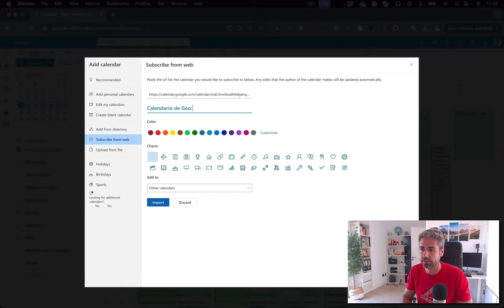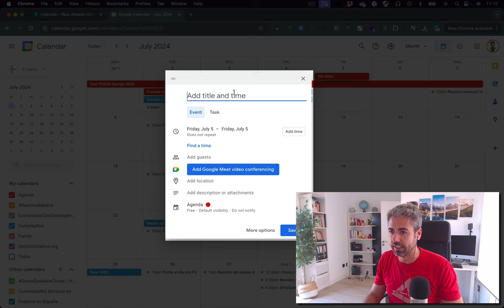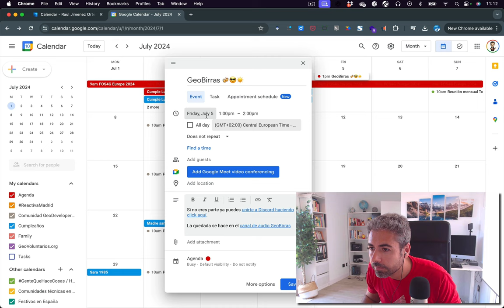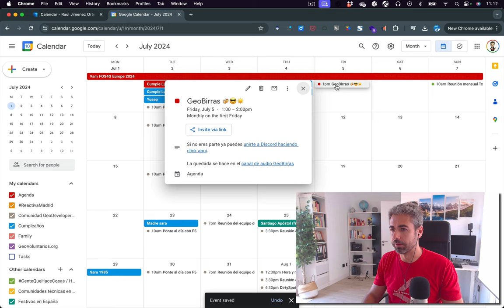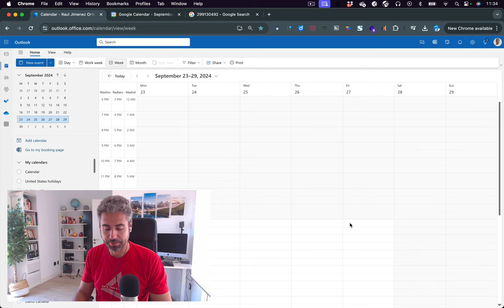Sincronizar el Google Calendar (ICS) de GeoDevelopers en Outlook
00:00 - Intro
00:08 - Añadiendo un calendario ICS a Outlook
00:21 - Suscribirse a un calendario web
00:35 - Seleccionando color y grupo del Calendario
00:50 - Importando el calendario
01:03 - Visualizando el calendario importado en Outlook
01:16 - Añadiendo eventos a Google Calendar
01:28 - Evento de ejemplo: Geobirras mensuales
01:49 - Detalles del evento
02:31 - Hora y recurrencia
03:16 - Arreglando el evento
03:35 - Verificando la sincronización del Evento
03:52 - Despedida